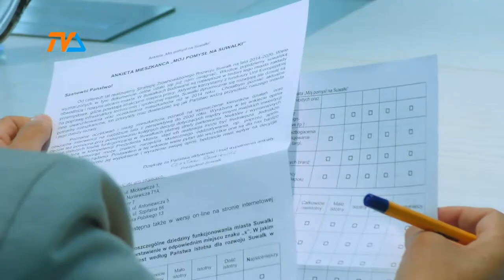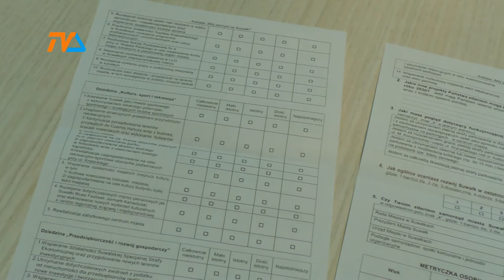Dokąd zmierzamy? |TVSUWAŁKI